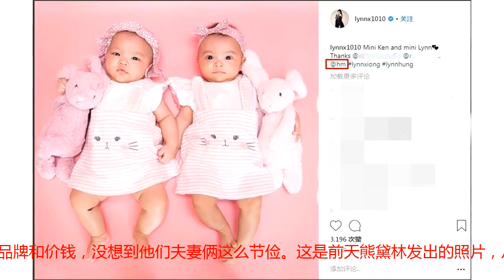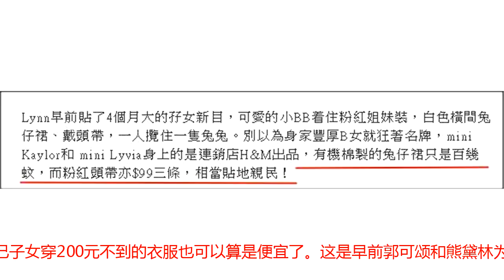有钱不一定要穿奢侈名牌 熊黛林两位女儿全身行头不到400元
熊黛林和郭可颂结婚后偶尔也会大秀恩爱，自从双胞胎女儿出生后她就将重心放在家庭上。近日她还大方在社交网晒出两位女儿的正面照，让很多网友都大赞可爱，而且很多人也发现双胞胎女儿一个像爸爸、一个像妈妈。原来除了可爱外，今天（8月26日）有媒体找出了他们双胞胎女儿当天身穿的衣服品牌和价钱，没想到他们夫妻俩这么节俭。这是前天熊黛林发出的照片，从照片中我们能看到一对双胞胎女儿很可爱的身穿背带裙，手里还拿着一只小兔子娃娃，不论是衣服还是兔子、又或者是背景都是粉红色，看起来很可爱。两位一个像爸爸，一个像妈妈。他们夫妻俩吸金力都不弱，重点是郭可颂的家族资产过百亿元，所以很多人可能会觉得两人都会给双胞胎女儿穿很贵的衣服，不过事实是原来两人相当节俭。我们先来仔细观察当时熊黛林发出的动态，原来在她发出动态时已经给了提示。她已经艾特上了一个衣服品牌，而这品牌也不是奢侈名牌。随后有港媒就找出了这对双胞胎女儿所穿的装扮：两位女儿头上所带的头带原来大约85元3条就可以买到手。还有她们身上所穿的背带裙，媒体也翻出了这一系列的小兔子裙价格。像照片上的有兔子图案的背带套装价格仅约155元。这小熊图案的背带套装也才111元。两